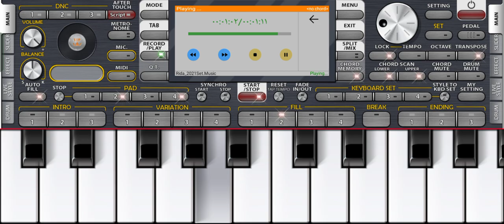تعلم عزف سطايفي فرجة ممتعة ❤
عزف__org_2024